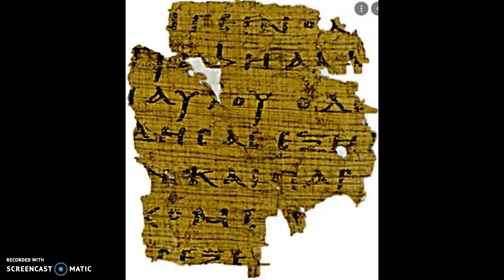Many "scriptures" in the early Church -Thursday July 1, 2021